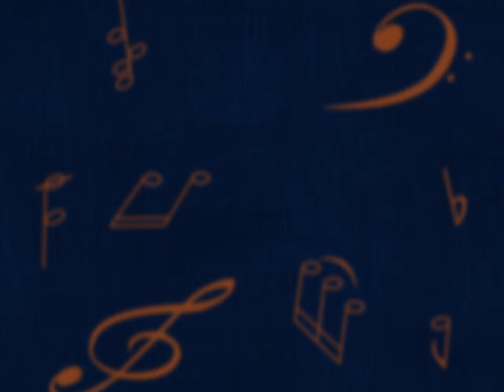Chicken Plays Jazz | Funny Toon | Beano Toons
Beano Music, the home of funny upbeat tunes, songs and Jams